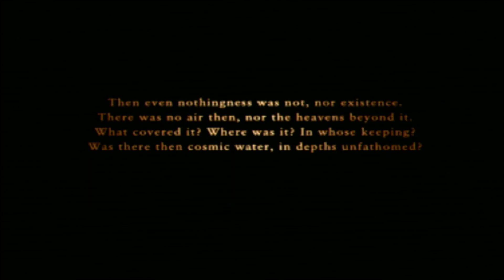ACE COMBAT Zero [HD] - Mission 9: Sword of Annihilation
Mission 9: Sword of Annihilation
*Recorded from OBS Studio connected with PS2 to HDMI Converter. Although all the older games and older PS3 games are 720p which is actually rendered in HD on OBS Software, and you can tell that the graphics are very crisp but should be smooth in high quality.

Operation: Judgement

Area: Tauberg

Date: May 23, 1995

Time: 1400hrs

Objective: Destroy Excalibur.

Tip: Excalibur is one of the Belkan's superweapon that can ignite laser and slice targets in the vicinity. You must strip off all the jammers first before you attack Excalibur. You can't use lock on while there are jammers active so use your guns or unguided weapons to destroy these jammer devices. Once you destroy these jammers, you'll now take out the power generators and destroy Excalibur. However, avoid RTLS (Railway Tactical Laser System) while engaging the area of Excalibur. Destroy these Railway Laser artilleries to avoid danger of getting hit by the laser.

The red line is displayed on your radar to avoid Excalibur's attack. You'll be shot down if you get caught in a red line on your map.